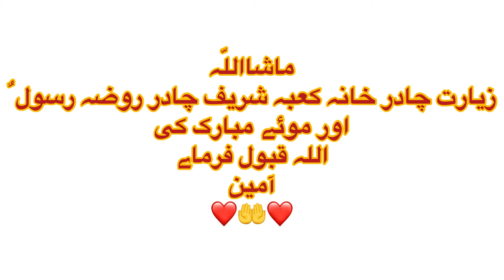Ziyarat e khana kaba chadar | zayarat e roza e rasool pak chadar | moor tabarrukat | Maryam kitchen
Asslam o alaikum my dear friends . Today i Brought￼for you beautiful Ziyarat e khana kaba chadar | zayarat e roza e rasool pak chadar | moor tabarrukat | Maryam kitchen | family fun in Maryam kitchen . Ziyarat e tabarrukat . Ziyarat of tabarrukat Nabi Muhammad saw . Masjid nabawi roza e rasool chadar . Tabarrukat e nabi . Rasool AllAH salam roza mubarak . Complete inside view of roza e rasool chadar . Malumat tube video . Mubarak shareef . Chadar e roza e rasool PAK . Chadar . Rasool PAK saw . Khana kaba . Ziyarat e tabarrukat 2021 . Ziyarat e tabarrukat in USA .